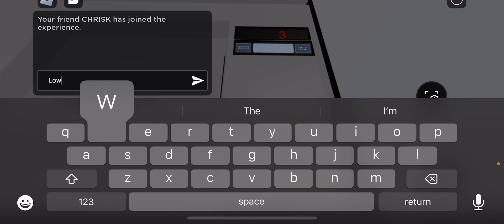Low on oil!!, Dover hydraulic elevator | motel inn